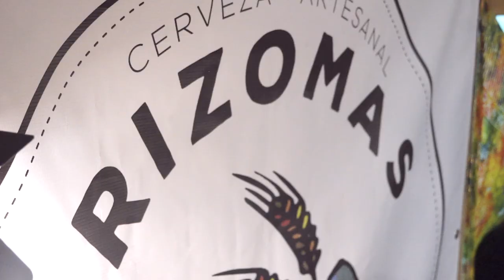Cerveza Rizomas - Dia de la IPA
Celebración del día de la IPA en la casa Rizomas, Coyhaique 2022. junto a La Mina Kontamina, Cocina de la Raiz, cerveza Escarcha,